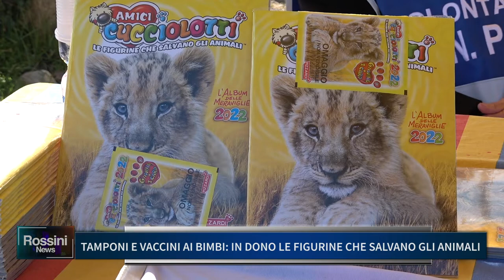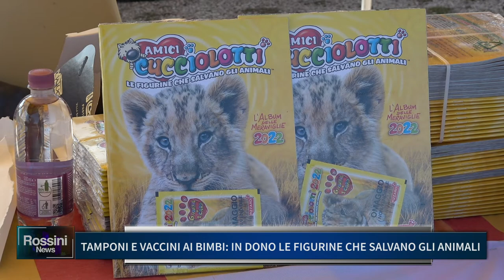TAMPONI E VACCINI AI BIMBI, IN DONO LE FIGURINE CHE SALVANO GLI ANIMALI